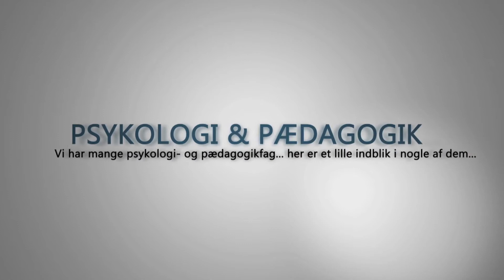Psykologi og Pædagogik på Uldum Højskole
Uldum Højskole har gennem mange år prioriteret at have et godt og spændende fagudbud på på det psykologiske-pædagogiske område. At forstå sig selv og hinanden er på mange måder en forudsætning for at kunne få et godt liv.